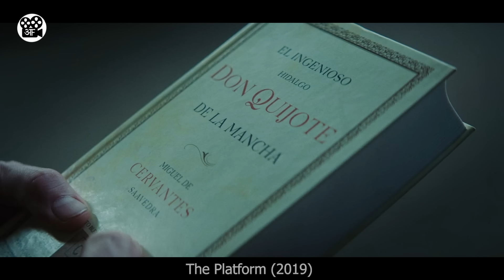Duniya ki sabse ajeeb JAIL hai ye | Film/Movie Explained in Hindi/Urdu | Hindi Story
This is a movie explanation video about a man who was sent to a weird jail where jail authorities do psychological experiments to learn human psychology. Prisoners have to fight for food to survive.